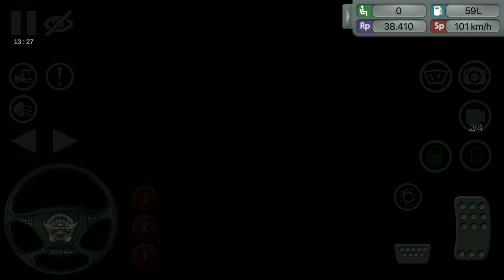BUSSID truck rusak || BUSSID V2.9 mod truck || BUSSID damage truck || game guruji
BUSSID truck rusak || BUSSID V2.9 mod truck || BUSSID damage truck || game guruji so this is truck rusak .rusak means damage or broken truck mod in BUSSID .I hope you like :-)